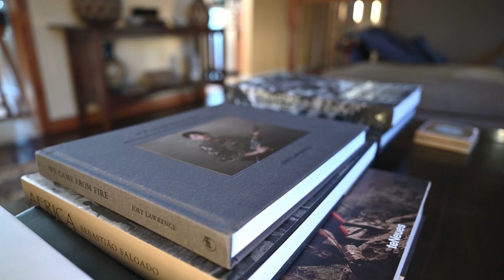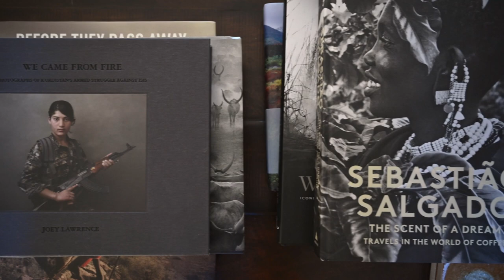Extraordinary passion: Rudy Atallah | Phase One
Rudy discovered photography while serving as an air force pilot during the First Gulf War, when he started carrying a camera on missions, wanting to capture landscapes from above. Since then, he’s traveled to 112 countries, met and helped people from all over the world, never forgetting to take a break from time to time and capture a moment that moved his heart.